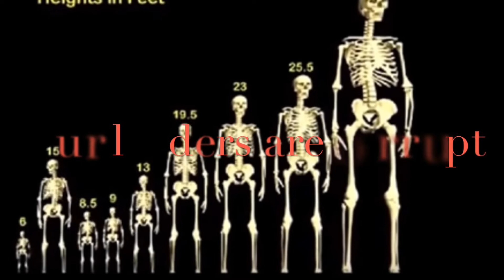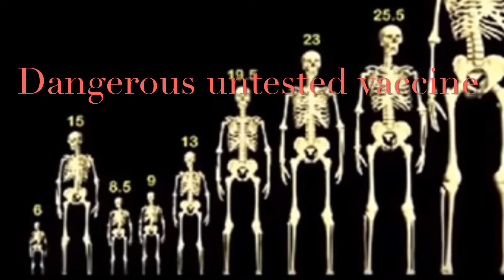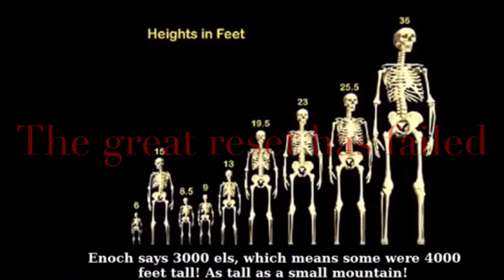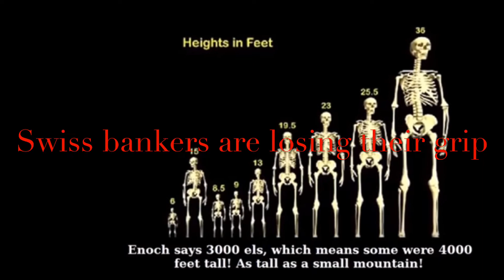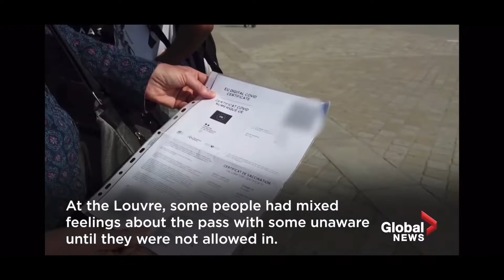The state of the protest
People world wide are revolting in protest over illogical lockdowns enforced by a canal of corrupt politicians. They’ve wrecked our financial system and we have lost faith in politicians and medical leaders lying and delaying Justice.